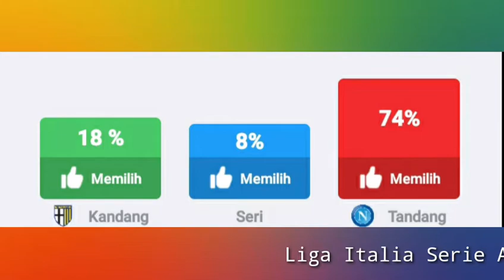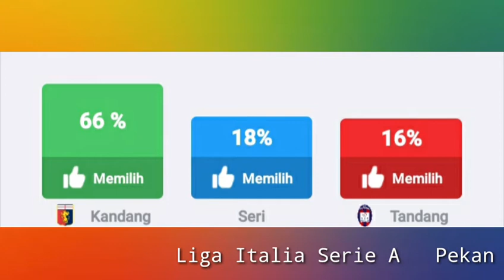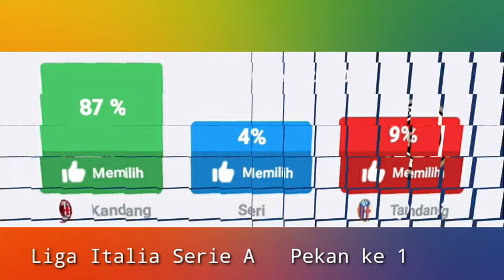Jadwal Serie A liga italia Pekan pertama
jadwal liga italia serie a untuk musim 2020/21,resmi bergulir